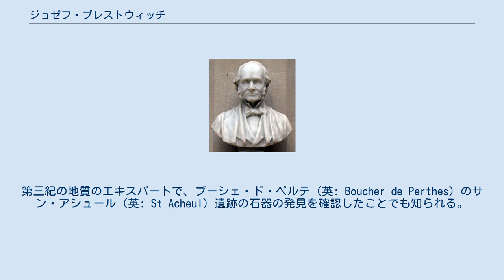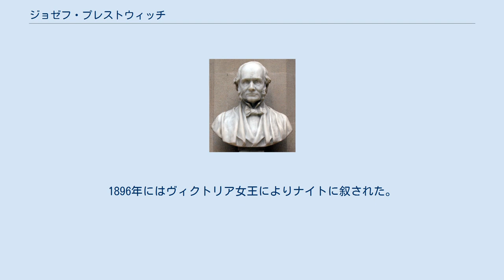ジョゼフ・プレストウィッチ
サー・ジョゼフ・プレストウィッチ（英: Sir Joseph Prestwich、1812年3月12日 - 1896年6月23日）はイギリスの地質学者、実業家である。
第三紀の地質のエキスパートで、ブーシェ・ド・ペルテ（英: Boucher de Perthes）のサン・アシュール（英: St Acheul）遺跡の石器の発見を確認したことでも知られる。
 ロンドンの Pensbury に生まれた。
パリ大学やレディングで学んだ後、ユニヴァーシティ・カレッジ・ロンドンで化学、自然哲学を学んだ。
1830年から家業のワインの仕事を始め、仕事でイギリス各地やフランス、ベルギーを旅した。
これらの旅行で地質の観察を行い、地質学に興味をもち1833年にロンドン地質学会の会員となった。
1831年から1832年の間の観察に基づいて1836年に発表した、「コールブルックデール（英: Coalbrookdale）の地質」の研究で、地質学者としての高い評判を得た。
 1846年からロンドン盆地の第三紀地層の研究を行い、イギリス全土、フランス、ベルギーの第三紀地層との関連を研究した。
1858年に、ブーシェ・ド・ペルテが、石器を発見したと発表したサン・アシュールのソンム川の洞窟を訪れることをヒュー・ファルコナーから依頼され、ジョン・エバンスとともにペルテの発見を確認した。
その報告は1859年から1860年になされ、科学的方法による考古学の始まりとされる。
 1860年代は王立石炭委員会や首都上水道委員会の委員に任じられた。
1874年にオックスフォード大学の地質学の教授となった。
1849年にロンドン地質学会からウォラストン・メダルを受賞した。
1853年に王立協会の会員に選出され、1865年に王立協会ロイヤル・メダルを受賞した。
1896年にはヴィクトリア女王によりナイトに叙された。
 ウィキメディア・コモンズには、ジョゼフ・プレストウィッチに関するカテゴリがあります。